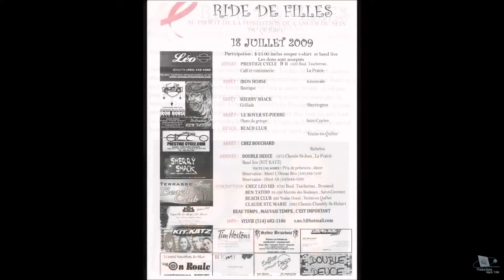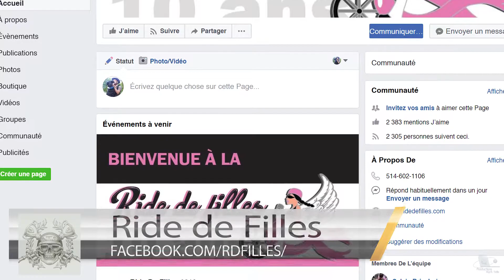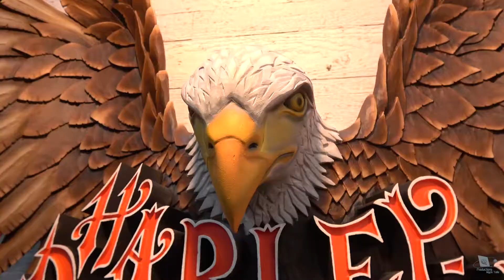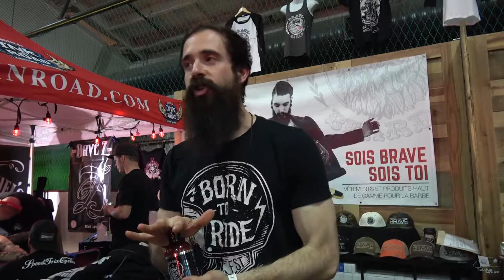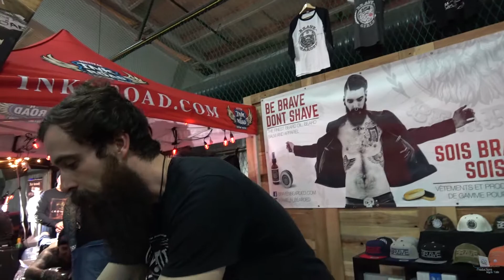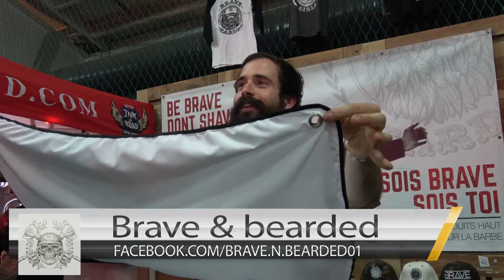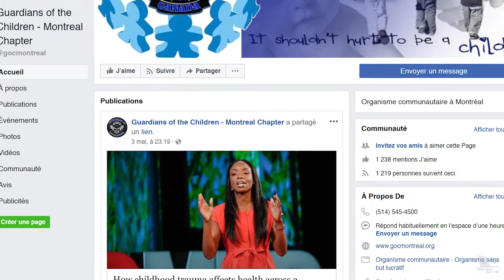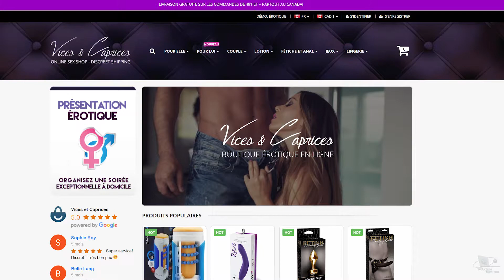Entrevues-Bike 2018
Les Productions Myck Yelle vous présentent les entrevues du  côté bike,  durant le festival du Bike et Tattoo Show 2018.